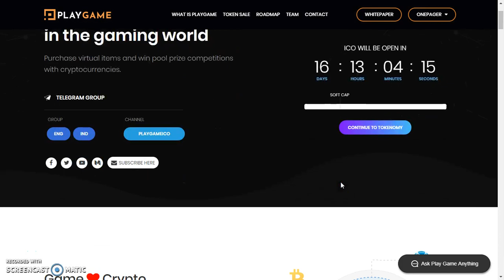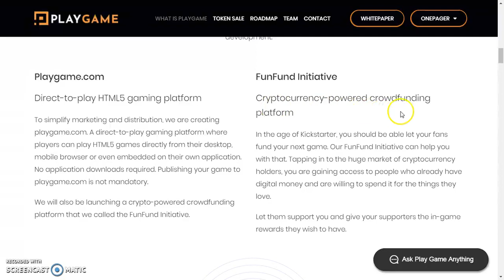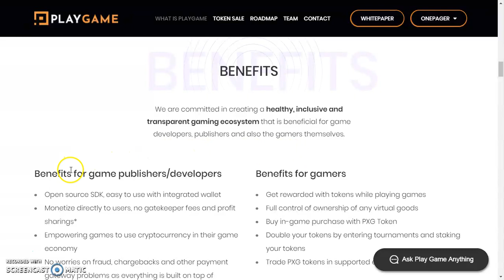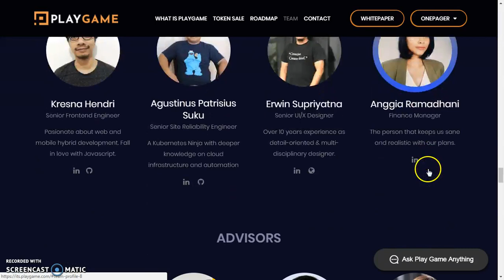PlayGame - Powering real economy in the gaming world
Purchase virtual items and win pool prize competitions with cryptocurrencies.

PlayGame Pte Ltd. 6 Battery Road #10-01, Singapore 049909

Video By :
D3m1r4wanti

0x86C81c93787fde5011c7847970B5e96D2ab2aa1D